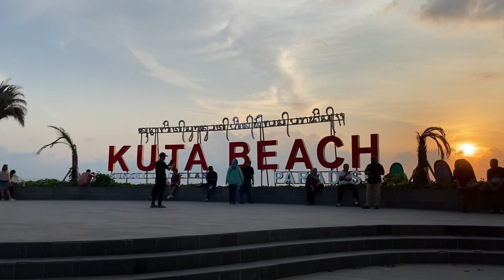SITUASI PANTAI KUTA BALI , RAMAI WISATAWAN ASING !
Haii haiii haiii guyssss ❤️🥰😘

Di video aku kali ini, aku bakalan ajak kalian ke pantai kuta bali.

Pantai Kuta adalah sebuah tempat pariwisata yang terletak di kecamatan Kuta sebelah selatan Kota Denpasar, Bali, Indonesia. Daerah ini merupakan sebuah tujuan wisata turis mancanegara dan telah menjadi objek wisata andalan. Selain itu letakny sangat strategis dekat dengan bandar Udara I Gusti Ngurah Rai .
Daya tarik Pantai Kuta :
- memiliki sunset yang sangat indah
- berpasir putih
- banyak aktifitas pantai ( surfing, berjemur , ada jasa pijat keliling , jasa kepang rambut . Jasa tatto dll )
- banyak kuliner yang sangat lezat
- dekat dengan pasar seni Kuta yang menjual berbagai macam
Oleh” khas Bali ( pernak pernik khas bali , manik manik , lukisan , gantungan kunci , baju pantai lengkap , kacamata , topi , tas dll )
- dekat dengan Mall terbesar yang ada di Bali yaitu Beachwalk mall

Yukkk ikutin video aku sampai habis ya guysss
Ada apa aja di dalam nya ..